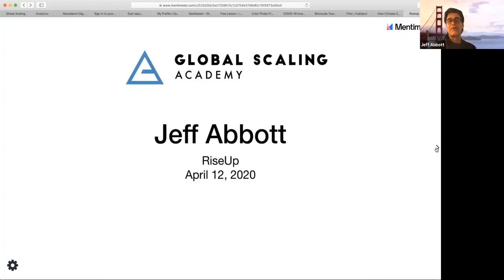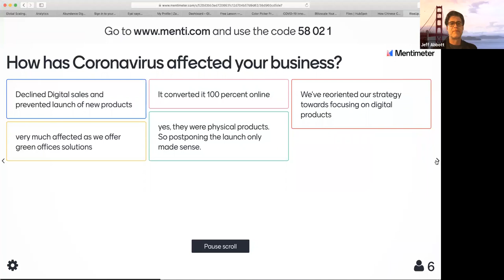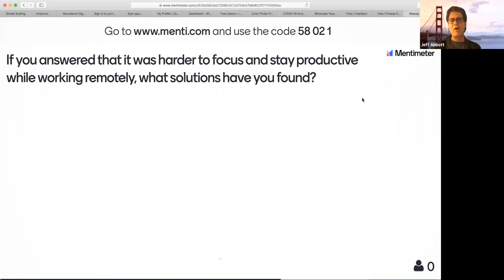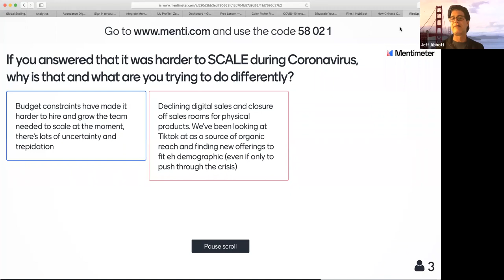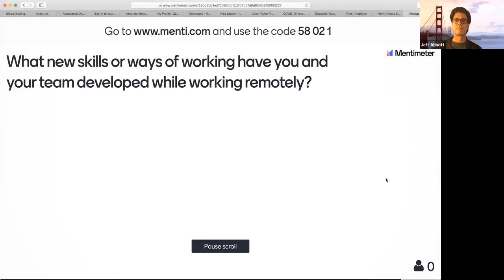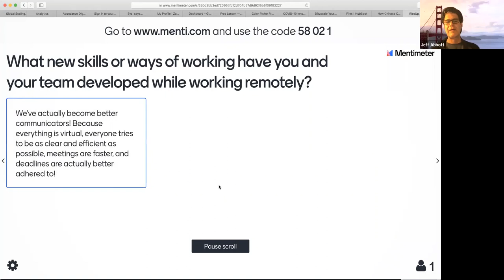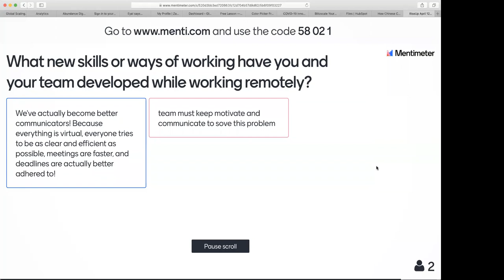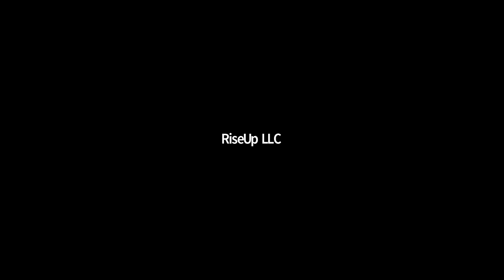Survive and Thrive EP 5 | Jeff Abbot | How To Scale Smart in Crisis